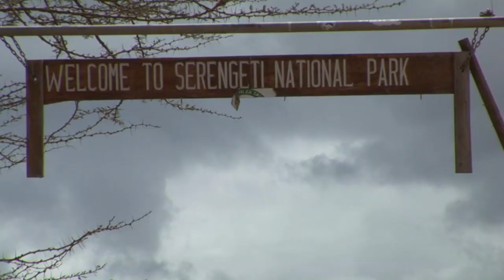Serengeti National Park 🇹🇿 Africa Wildlife Documentary - Travel And Discover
In the vast plains of Serengeti National Park, comprising 1.5 million hectares of savannah, the annual migration of two million wildebeests plus hundreds of thousands of gazelles and zebras - followed by their predators in their annual migration in search of pasture and water – is one of the most impressive nature spectacles in the world. The biological diversity of the park is very high with at least four globally threatened or endangered animal species: black rhinoceros, elephant, wild dog, and cheetah.